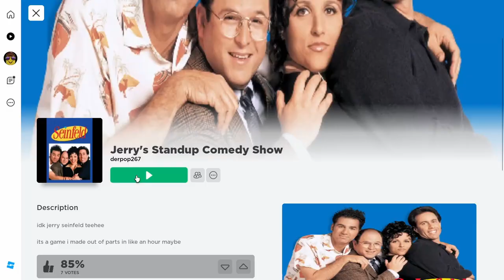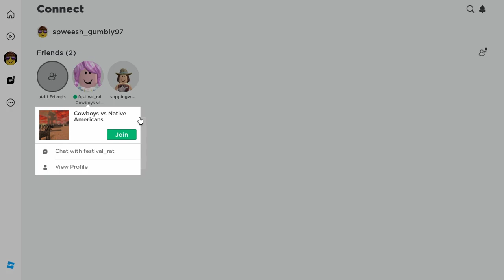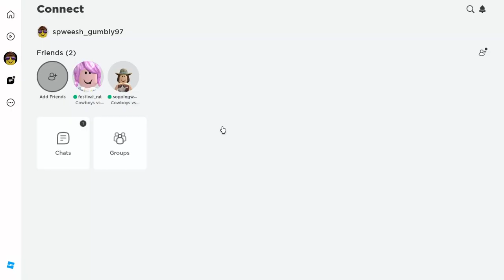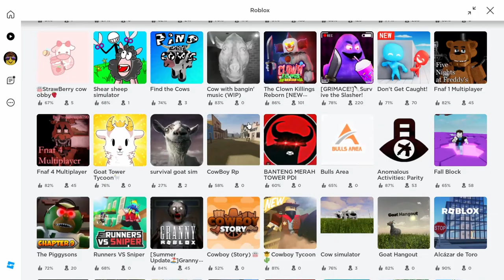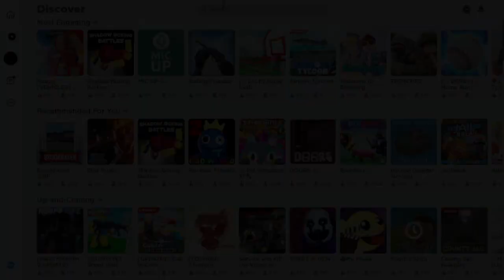Red Dead Redumption (Roblox)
We mess around on roblox until we find the best western game ever made. Bit of a shorter video because we barely played anything interesting... Also, I'm Indigenous so you can't cancel us hehehe.
Shoutout to Lucas

BUGS:
• Jessica
• Julia
• Khang

EDITING & THUMBNAIL:
• Saz